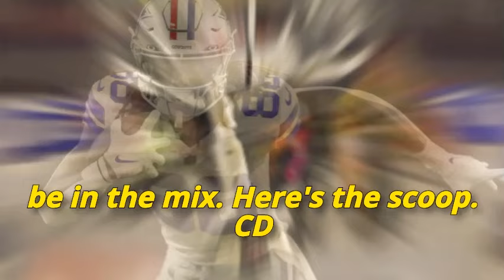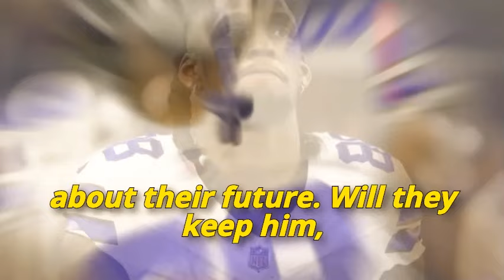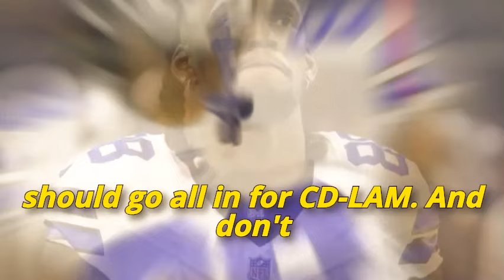🚨💣 COWBOYS TO RELEASE HIM! THIS $14 MILLION TRADE WILL SHOCK THE COWBOYS! KANSAS CITY CHIEFS NEWS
Welcome to **Chiefs Breaking News** – your ultimate source for the latest updates and insights on the Kansas City Chiefs! Here, you'll find the freshest **KC Chiefs news today and rumors**, as well as all the essential **Kansas City Chiefs videos** to keep you informed.

Stay ahead with our **Chiefs schedule predictions** and get the inside scoop on **Kansas City Chiefs training camp**. From detailed **Travis Kelce Kansas City Chiefs** analysis to the best highlights and analysis of **Chiefs defense highlights**, we cover it all.

We also delve into broader NFL content, including **10 things you didn't know about NFL players** and comprehensive **highlights football**. Catch the excitement with our features on **Baker Mayfield highlights** and explore the **best Chiefs players of all time** and the **greatest defensive ends of all time**.

Additionally, our channel occasionally covers other football content such as **Chivas vs LA Galaxy reacción**, **Chivas vs Toluca**, and **Cristiano Ronaldo** updates. Enjoy **La Liga highlights**, **Pachuca highlights**, and more, including **Chivas Femenil vs** and **New Mexico United highlights**.